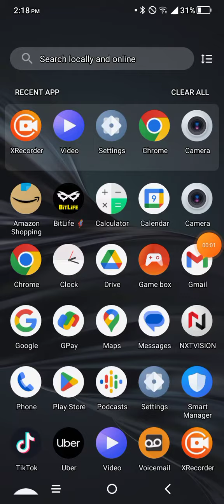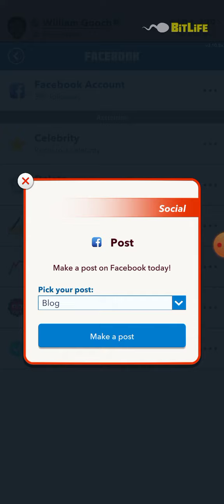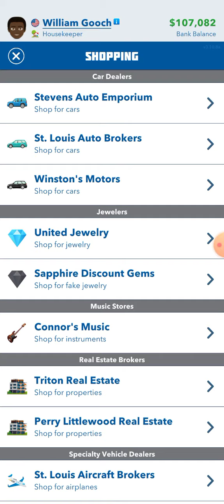Getting in bed with my wife and buying a car.